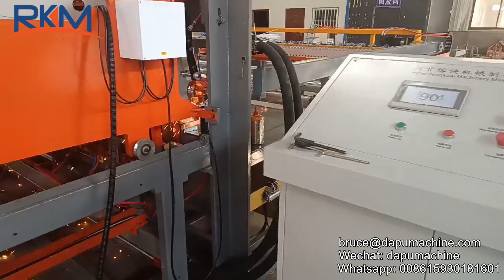Untrimmed balanced CNC wire mesh welding machine 3-8mm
Untrimmed balanced CNC wire mesh welding machine 3-8mm, Malla electrosoldada máquina
1.Wire diameter: 3-8mm
2.Longitude wire space: 3-5mm, 50-300mm; 5-8mm, 100-300mm
3.Cross wire space: 12.5-300mm
4.Mesh width: max.2500mm/3000mm